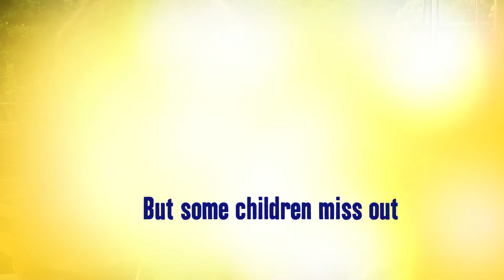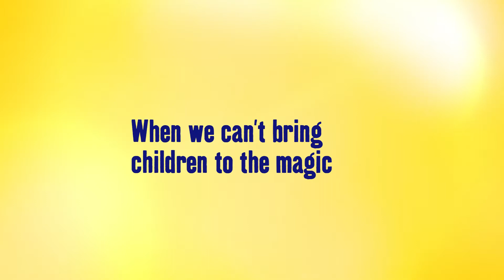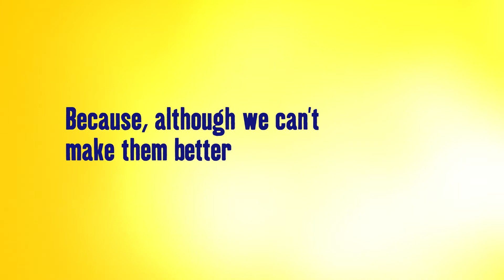Merlin's Magic Wand - Fun Should be for Everyone!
We believe in putting the magic back into the lives of seriously ill, disabled and disadvantaged children.  We can't make them better but we can help even more children SPARKLE, LAUGH, GIGGLE and SMILE. :)